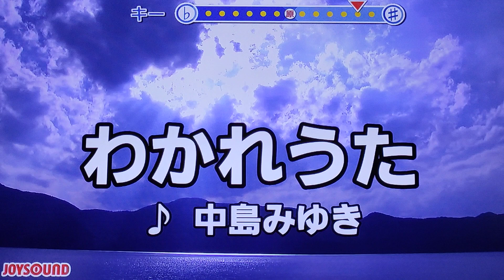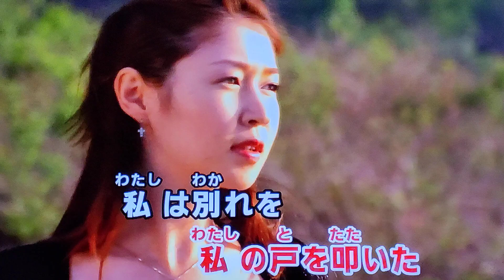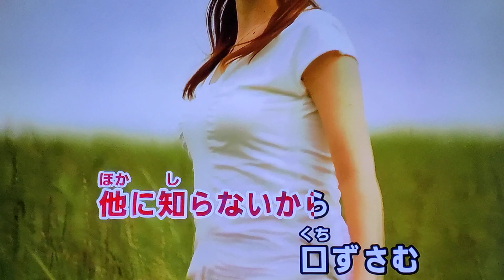【昭和歌謡特集76年～77年】 わかれうた 中島みゆき 1977 ~cover ♪AKIRA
昭和歌謡１９曲目「わかれうた」